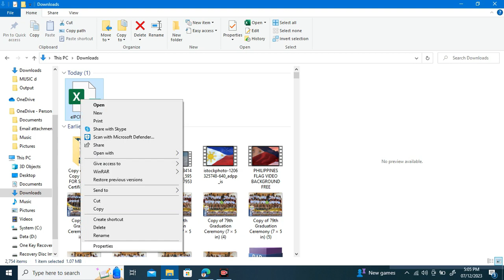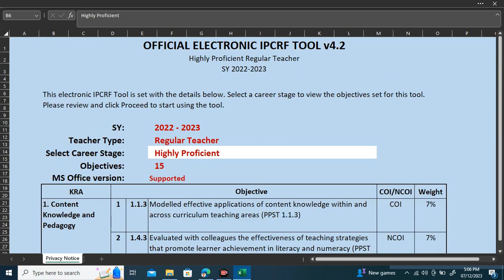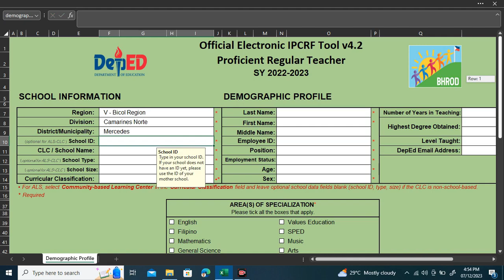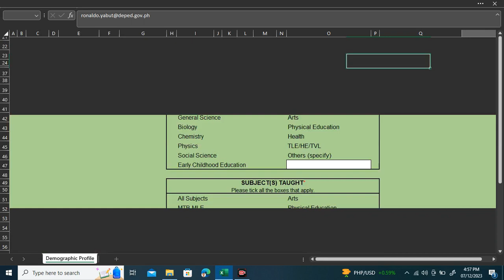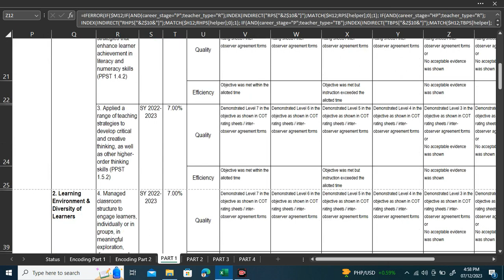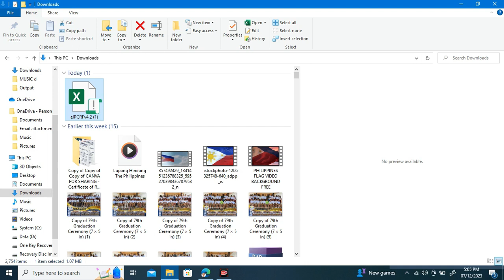OFFICIAL E-IPCRF SY 2022-2023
OFFICIAL eIPCRF SY 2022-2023 Walkthrough & How to Enable Macro

eIPCRF for SY 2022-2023 now AVAILABLE
Links to OFFICIAL COPY of electronic IPCRF: this is the shortened
REMINDER:
THIS IS FREE.. Beware of those who are selling the document